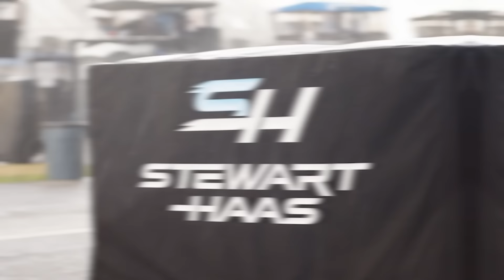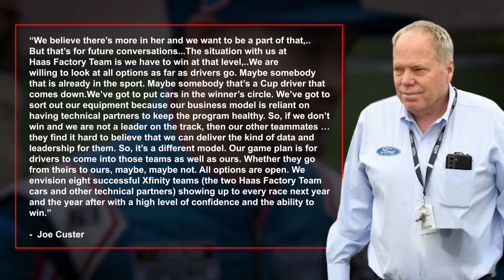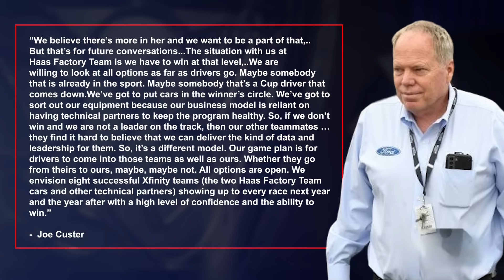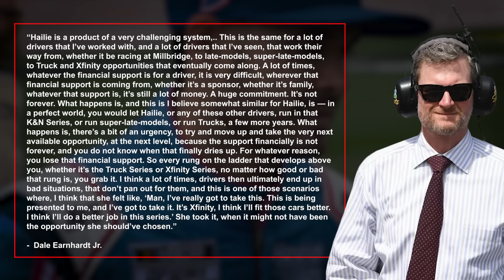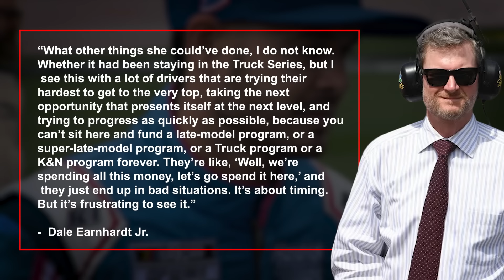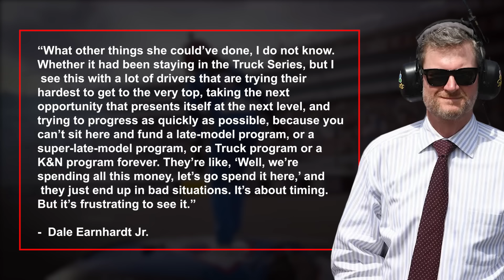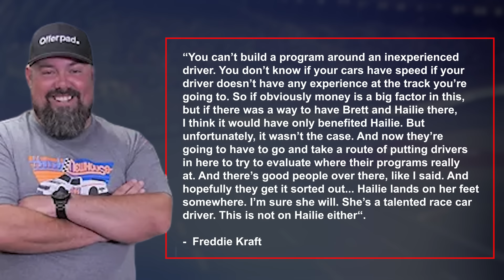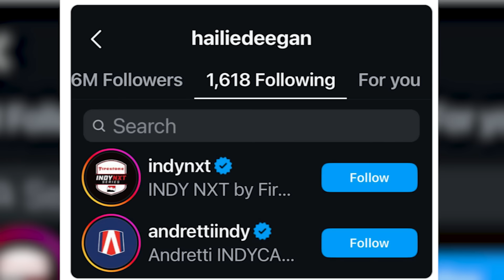Hailie Deegan IS BACK in Xfinity!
Hailie Deegan is back!!! Just a couple of weeks ago, she was let go by AM Racing after a string of poor results. But now, she seems to have found her way back using her connections with Haas.
The 2024 NASCAR Xfinity season has not been a positive one for Hailie Deegan. Her results have been very well below expectations as she spent most of the year in the back of the grid. But the fault may not be entirely hers and Haas is willing to take another chance with her.